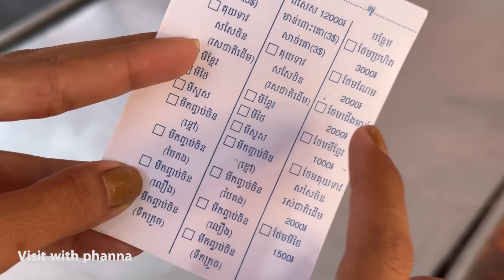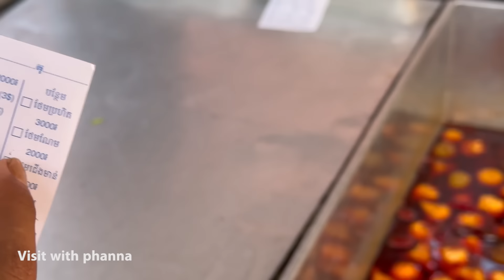ទស្សនាផ្លូវទួលតាឯក ក្រុងបាត់ដំបង និងញាំស៊ុបសុីឈ័ន នៅក្បែរបងវត្តសង្កែ ឆ្ងាញ់ដូចគេល្បីមែន